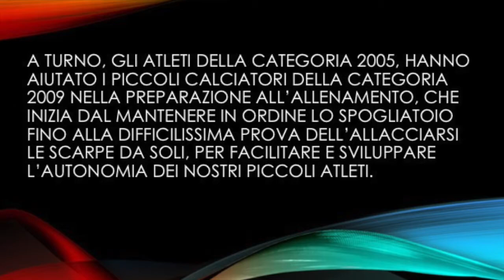Aiutami a crescere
prima di augurare a tutti una serena Pasqua, la scuola calcio san faustino desidera mostrare i risultati di una sua nuova iniziativa